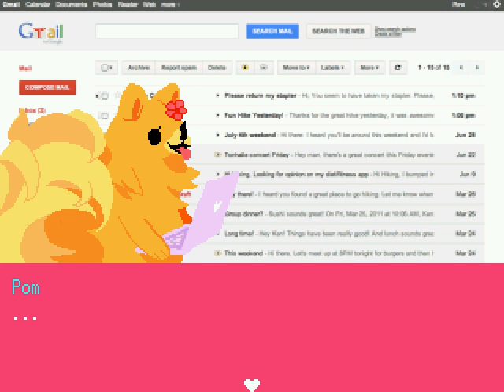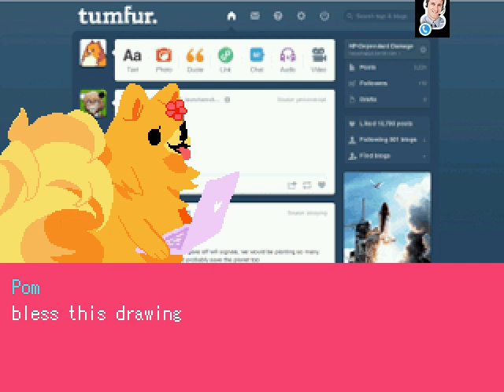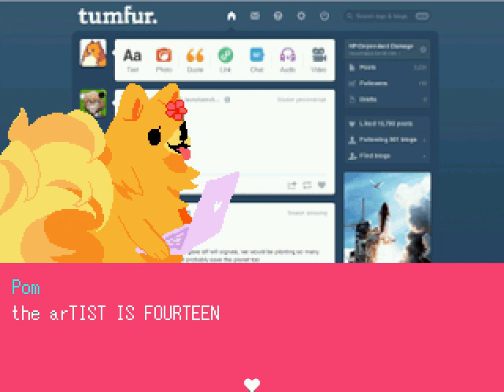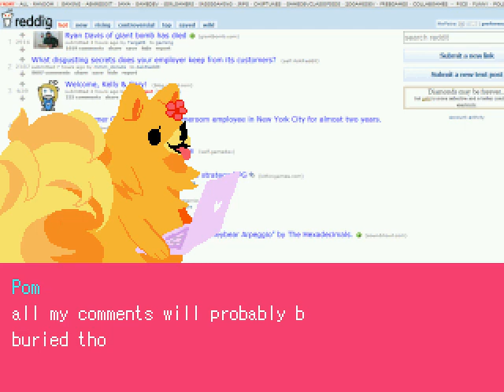Pom gets Wifi Playthrough (turn your sound up): P.I.S.S. (what does that spell)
in this video, i will be playing a really stupid (but really funny game). its a story about dogs and heaven and other stuff. (i am not copying Pewdiepie, its just that he inspired me. =D.)